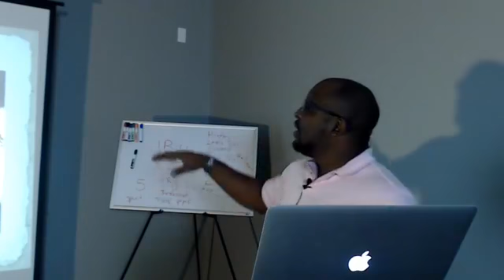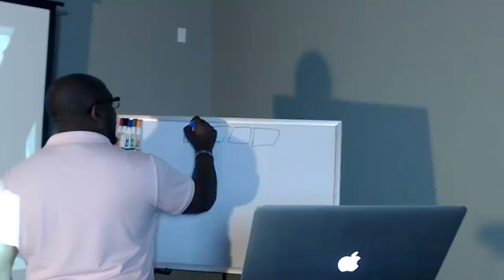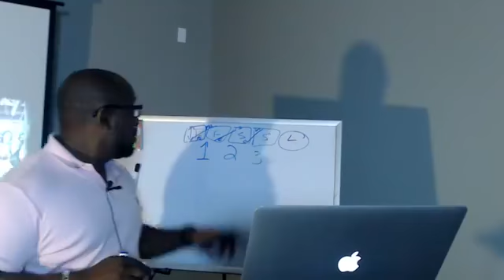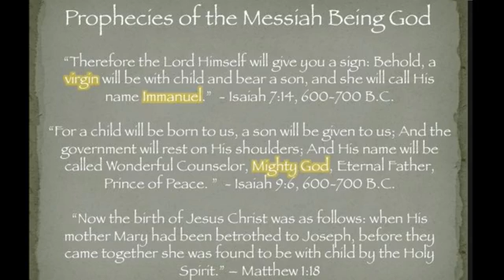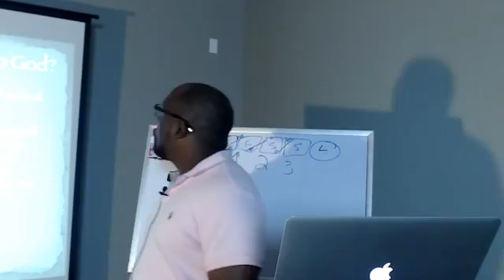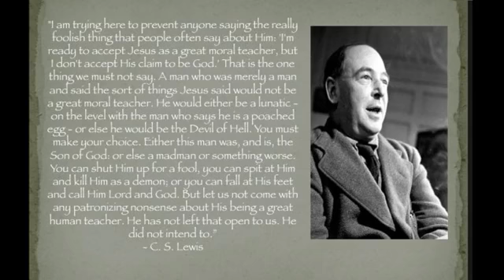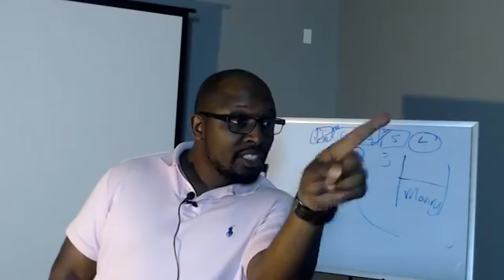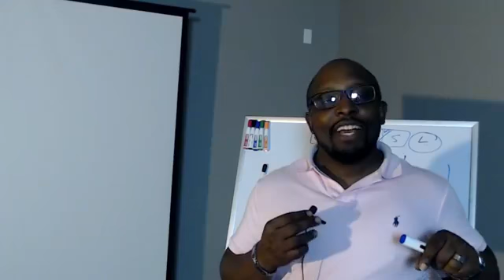It's All About Jesus Part 3 - Pastor Andre Martin - March 29th 2018